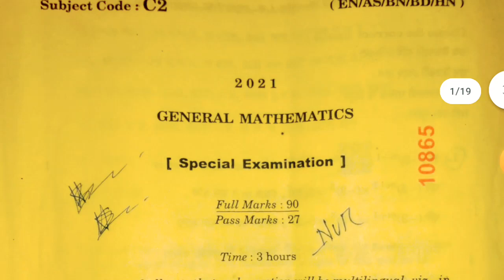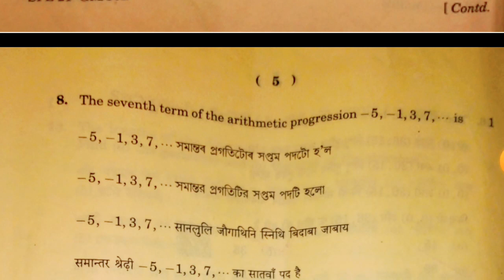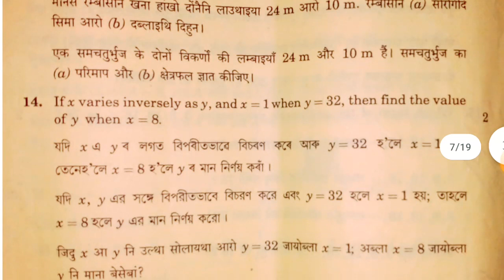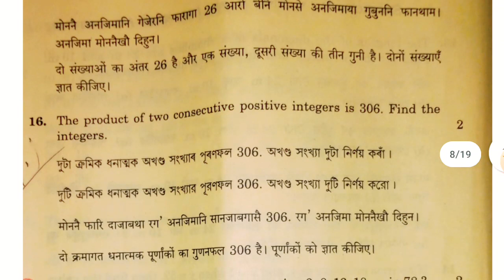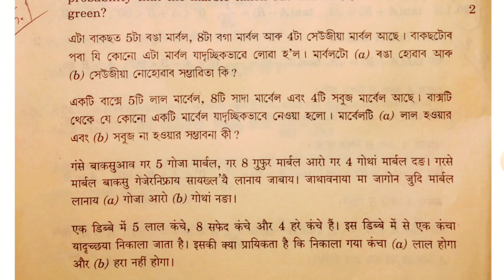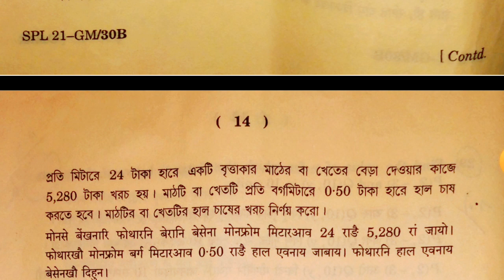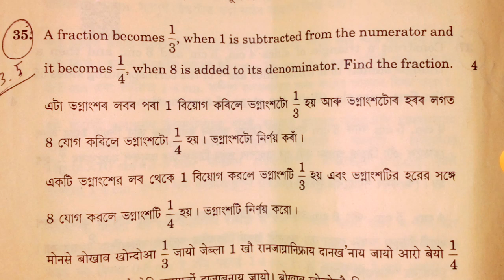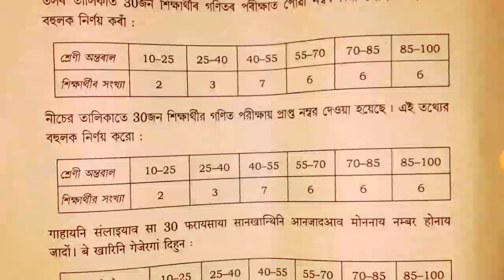Mathematics | HSLC 2021 Special Exam Question Paper Solution | HSLC 2023 Maths Important Questions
In This Video I Discussed About HSLC 2021  Maths Special Exam Question Paper In The Simple Bengali Language.
Mathematics Important Questions For HSLC 2022 Exam.

🔴🔴Correction:-Question No.11 Answer 96 cm square,not cm cube.Ok

_Key Words:-
HSLC 2022
HSLC 2023
SEBA Board,Assam
Bengali Medium/বাংলা মাধ্যম
Class 10 Mathematics Syllabus Class 10
Class 10 Mathematics Important Questions for HSLC 20223
SEBA Mathematics Questions For HSLC Exam 2023
hslc 2021 special question paper pdf Mathematics
hslc 2021 Mathematics question paper solved
SEBA Class 10 Mathematics Common Questions 2022
Chapter 2 Mathematics Class 10
Class 10 Mathematics Important Question HSLC 2022 seba
Class 10 Mathematics HSLC 2022 seba
Special HSLC 2021 Mathematics Question Paper Solution SEBA Assam Class 10//Important For HSLC 2023
SEBA HSLC 2021 Special Examination Question Paper Mathematics Question Paper with Answers
HSLC 2021 Question Paper
class 10 Mathematics half yearly question paper 2021 seba
Mathematics mcq hslc 2023
seba Mathematics mcq hslc 2023
Mathematics important mcq hslc 2023
hslc exam question paper 2021
hslc 2021 special question paper Mathematics
hslc common question 2022 Mathematics
Important Questions of Mathematics Class 10 2022
hslc Mathematics question paper 2021 pdf
Class 10 Mathematics Question answer bengali medium
hslc 2021 maths question paper
hslc 2021 maths question paper solved
hslc Mathematics question paper 2021
hslc 2022 maths mcq
Mathematics | HSLC 2021 Special Exam Question Paper Solution | HSLC 2022 Maths Important Questions
SEBA HSLC 2021 Special Examination General Mathematics Question Paper|Maths Question Paper HSLC 2023

                            ~~ ধন্যবাদ~~